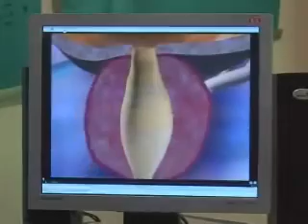Iran's latest achievements in laser technology - PressTV 100208